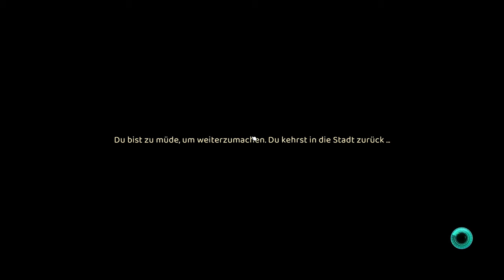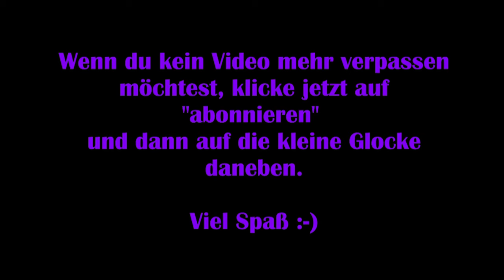Grow: Song of the Evertree #17 - Zufriedenheitsgarantie [Lets Play] [Deutsch] [2K]